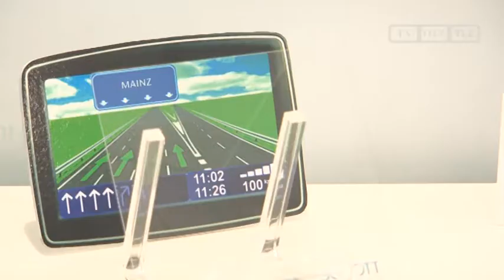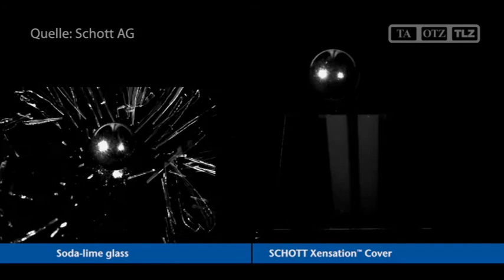Für Smartphone und Tablet-PC: Schott stellt härtestes Glas der Welt vor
Jena, 06.10.11: Der Glas-Spezialist Schott hat heute in Jena das härteste Multitouch-Glas der Welt vorgestellt. Herstellerangaben zufolge ist die Smartphone und Tablet-PC Branche das mögliche Einsatzgebiet des neuartigen Produkts.